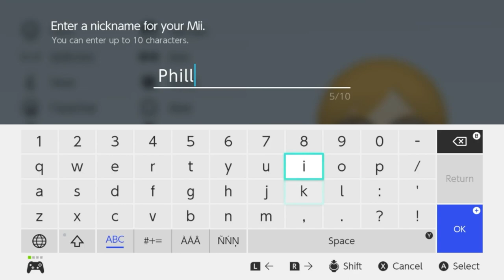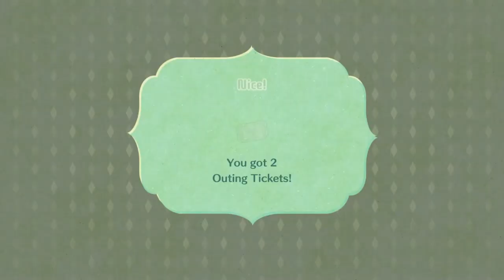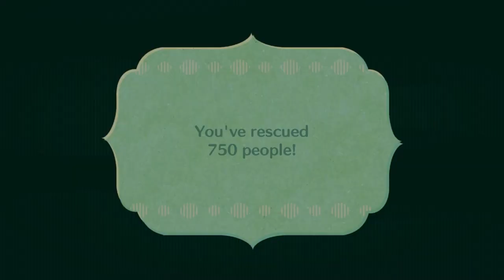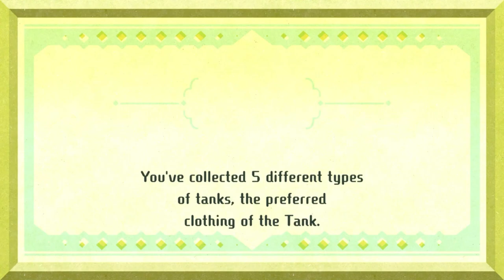Miitopia Episode 16: A Yummy Cave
Launch the missles!
Thank you to @astrogummi and Phillip for being my party members